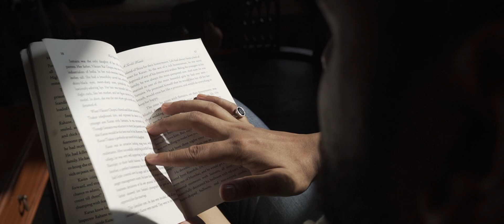VEDANT & ANVI Prewedding Shoot @ Rusticvilla